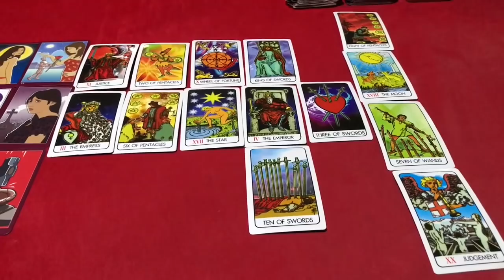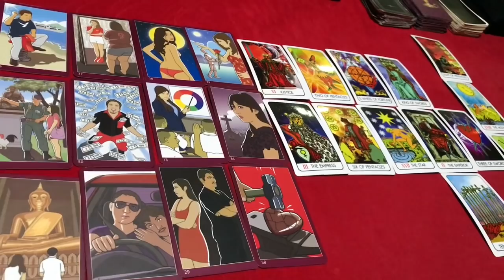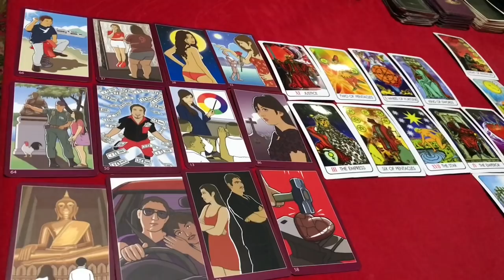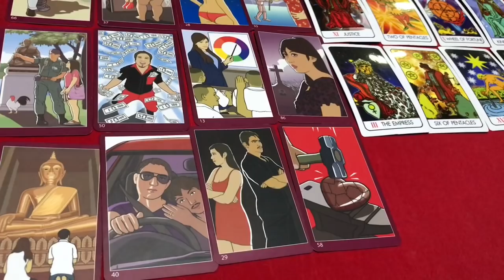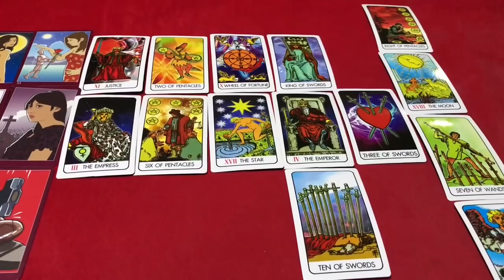☀️ปีชวด 🐁 (ปีหนู) ประจำเดือน มีนาคม 2563/2020 โดยคุณปภาวรินท์☀️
ปีชวด ประจำเดือน มีนาคม 2563/2020 การงาน การเงิน สุขภาพ ความรัก จะเป็นอย่างไรโดย คุณปภาวรินท์